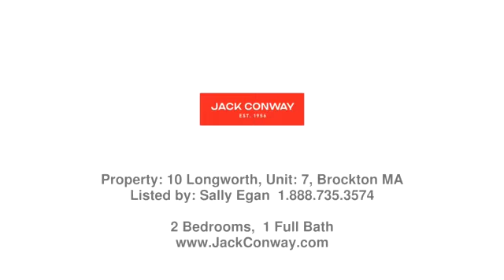Real estate in Brockton - Condo property - Listed by Sally Egan , Jack Conway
Price: $190,000

Great location close to shopping, Bus line, Commuter rail. Restaurants and major highways.  Longworth Place Complex has  professional Landscaping and outdoor space.  2 Deeded parking spots and plenty of guest parking, security cameras and intercom.  Two large Bedrooms, Kitchen, Dining area and Living Room. Great rental history and Healthy Condo Association and Budget.